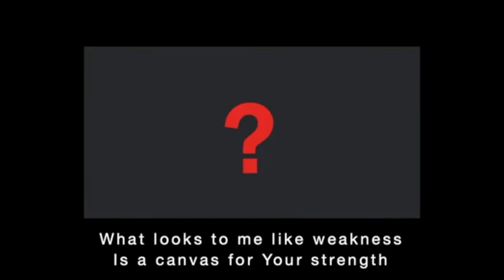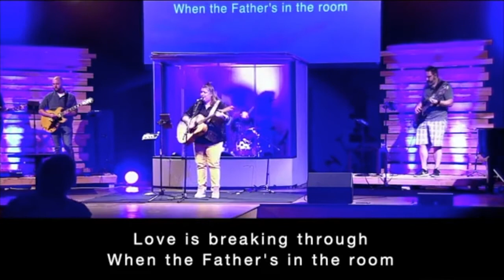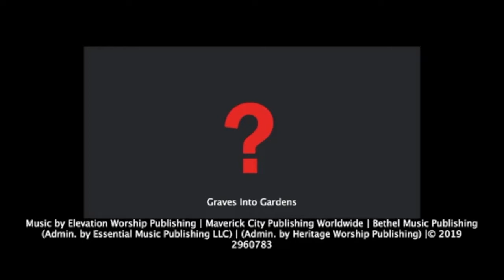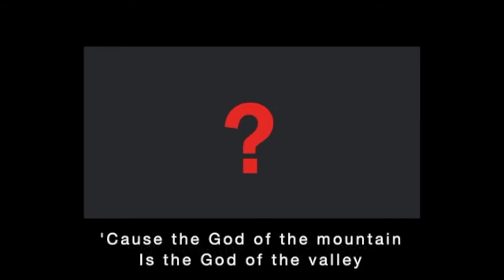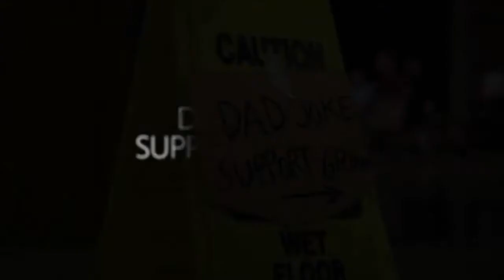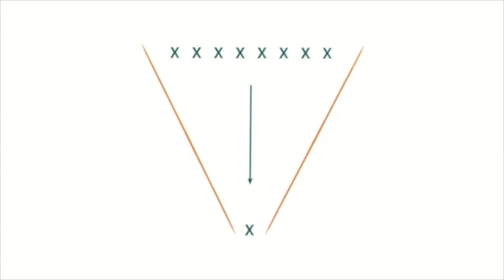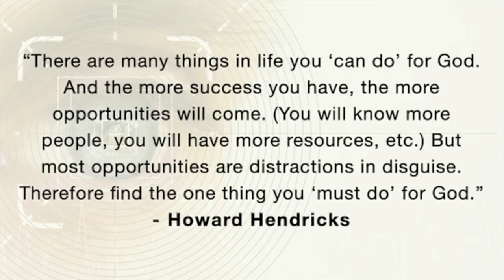2020 Vision - Recover Your Kingdom Calling - June 21, 2020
This Summer, we are embarking on a church-wide series called 20/20 Vision Over the next six weeks, using the book of Jeremiah as our guide, we'll talk about purpose, ministry, calling and story all in an effort to help you to discover God’s dream for your life. This six week message series is a partner to our Summer LifeGroups where we'll go through the Younique study in groups that gather at the church, in homes and online.

Let us know how to pray for you this week
Learn more about joining or starting a LifeGroup